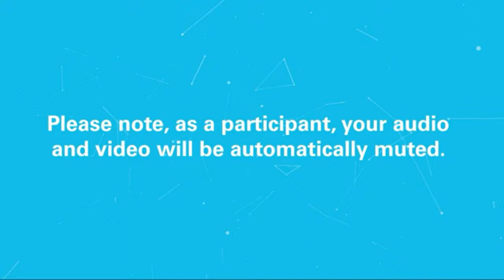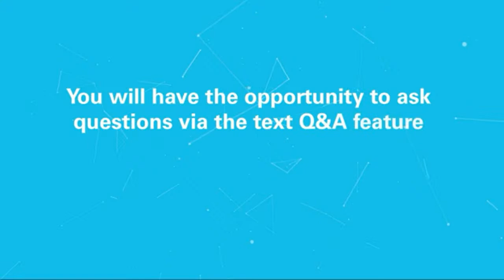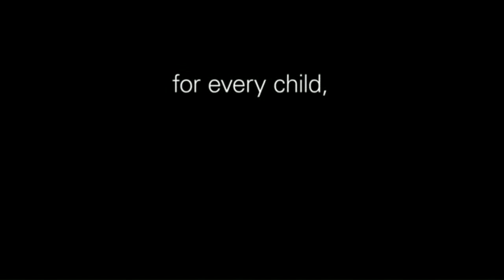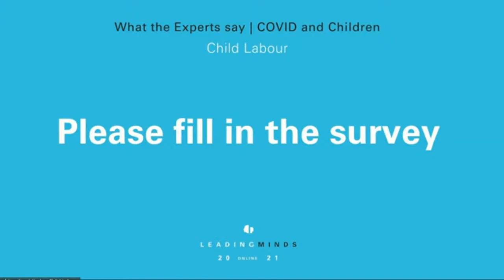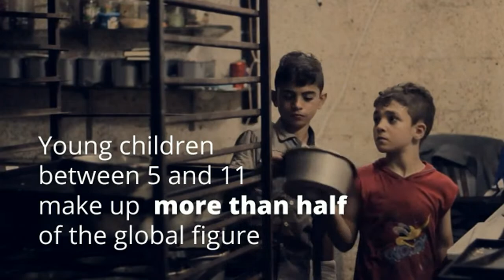Leading Minds Online: Child Labour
Until recently, the outlook for finally ending child labour was promising, owing in part to progress in expanding education, targeted social protection and robust global growth.

But in the last four years, global progress has stalled. In fact, the absolute number of children engaged in child labour has increased for the first time in two decades—an estimated and staggering 160 million children in 2020 according to new global estimates released by ILO and UNICEF.

Now, the Covid-19 crisis is making a bad situation even worse. As school closures and strained finances may push an additional 8.9 million children into child labour over the next two years, Leading Minds Online asks the experts: How can we get progress back on track to reach the goal of eliminating child labour?

Panelists:

Jo Becker is the advocacy director of the children’s rights division at Human Rights Watch.
Eric Edmonds is a Professor of Economics at Dartmouth College.
Virginia Messina is Senior Vice President, Advocacy and Communications at the World Travel and Tourism Council (WTTC).
Muhammad Rafiq Khan is Chief of Child Protection at UNICEF Ghana